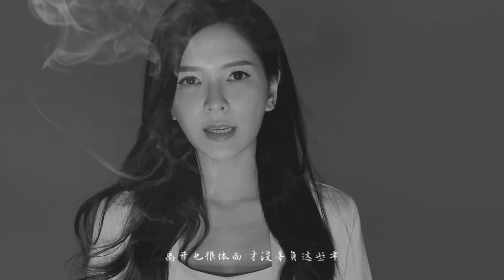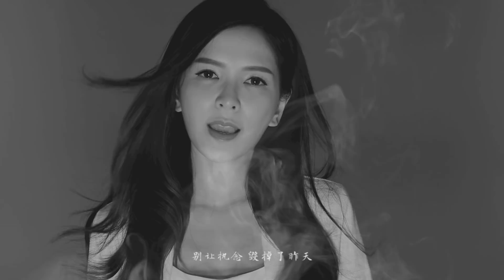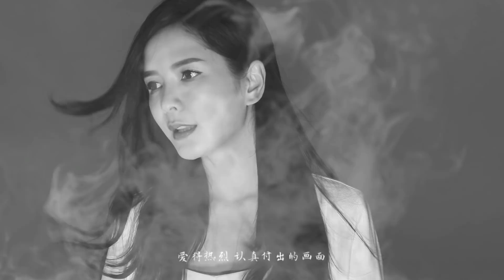體面 cover by STELLA鐘曉玉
体面

电影 前任3 再见前任 插曲
作词：唐恬
作曲：于文文
编曲：郑楠

别堆砌怀念让剧情变得狗血
深爱了多年又何必毁了经典

都已成年不拖不欠
浪费时间是我情愿
像谢幕的演员
眼看着灯光熄灭

来不及再轰轰烈烈
就保留告别的尊严
我爱你不后悔也尊重故事结尾

分手应该体面 谁都不要说抱歉
何来亏欠 我敢给就敢心碎
镜头前面是从前的我们
在喝彩 流着泪声嘶力竭

离开也很体面 才没辜负这些年
爱得热烈 认真付出的画面
别让执念 毁掉了昨天
我爱过你 利落干脆

最熟悉的街主角却换了人演
我哭到哽咽心再痛就当破茧

在喝彩流着泪声嘶力竭

离开也很体面
才没辜负这些年
再见 不负遇见